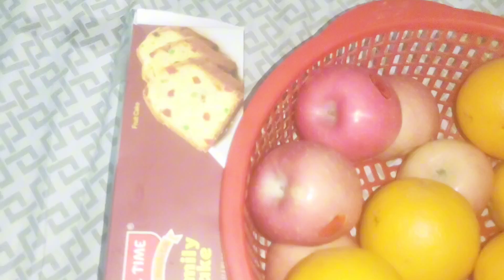তিন চারদিন ধরে ভিডিও আপলোড না দিয়ে আমার চ্যানেলটা অনেক বেশি ডাউন হয়ে গিয়েছে। প্লিজ সাপোর্ট। 😢😢😢